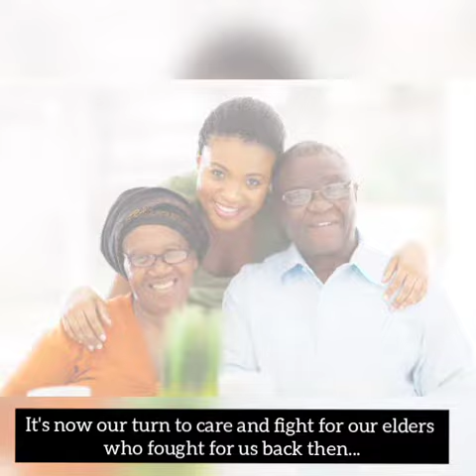Celebrating youth of then & now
As much as we celebrate what the 1976 youth fought for, we now have our own fight against the pandemic.